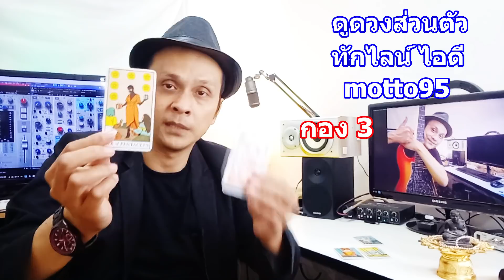ใครกำลังประทับใจคุณอยู่เงียบ ๆ !! Pick a Card & Deck | Motto Creator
0:00 - ทักทาย ตกลงกันก่อน
1:20 - เลือกไพ่กองที่ 1
5:59 - เลือกไพ่กองที่ 2
11:17 - เลือกไพ่กองที่ 3

สนับสนุน อ.ม็อตโตะง่าย ๆ แค่เพียงไม่กดข้ามโฆษณา

ติดตาม อ.ม็อตโตะได้ที่ Facebook: Motto มหาเมตตา